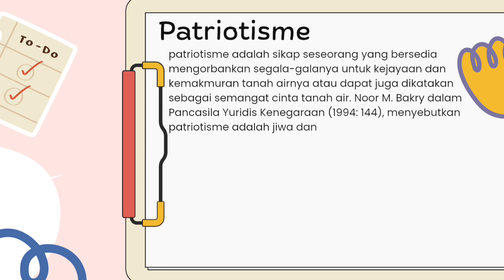Nasionalisme, Patriotisme dan Perjuangan